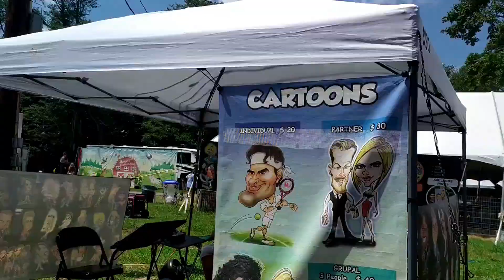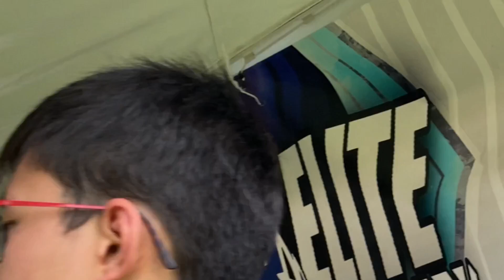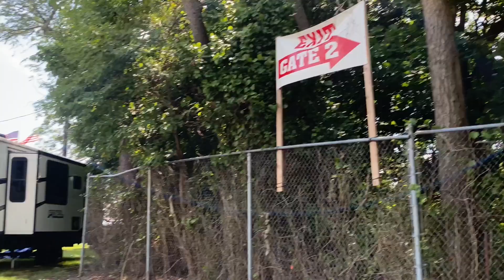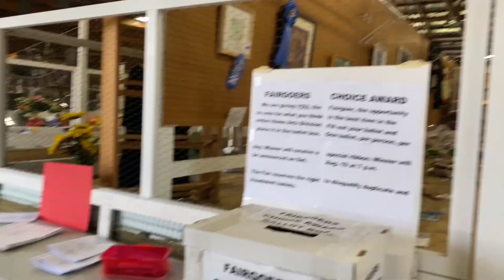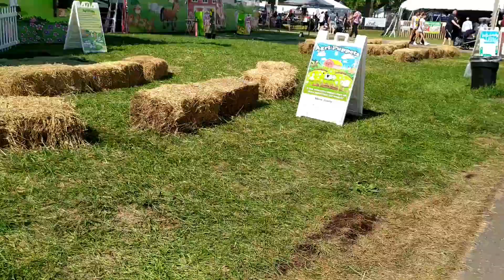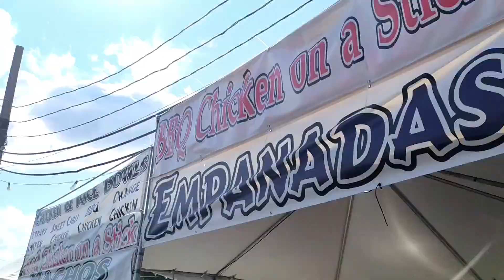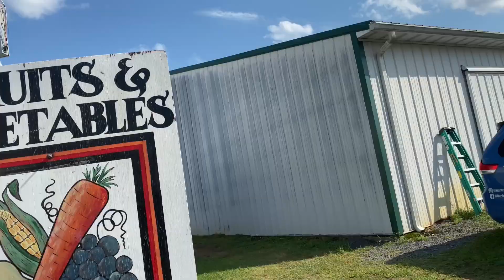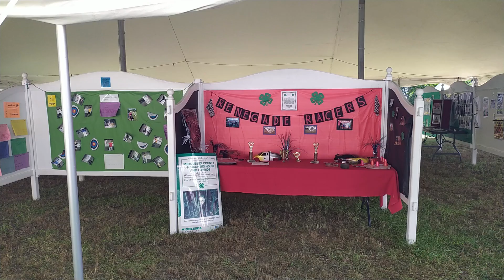Middlesex County Fair Magic Aerobatic Cannonball Pig Racing Puppet Singing Stilt Walker Agri Shows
This fair has a lot to see,  admission is $10 per person.